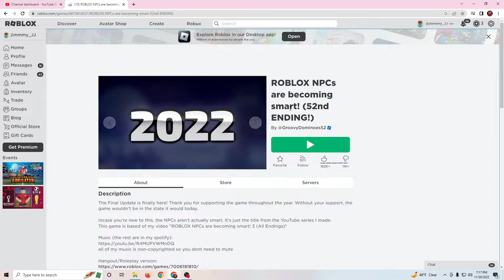ROBLOX NPCs are becoming smart!